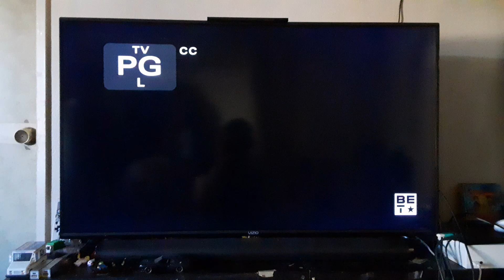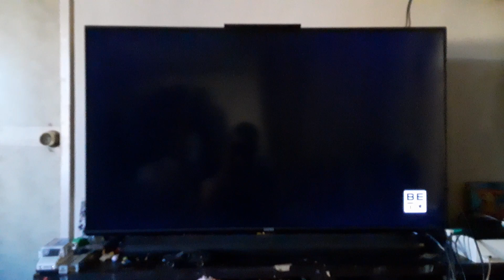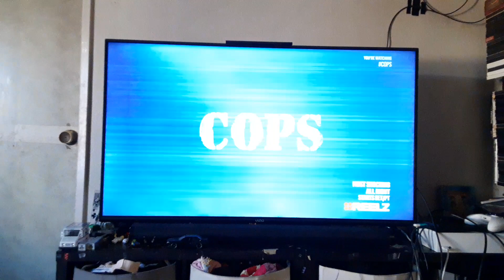Shooter (2007) End/Start to The Help (2011) on BET West 8/28/23